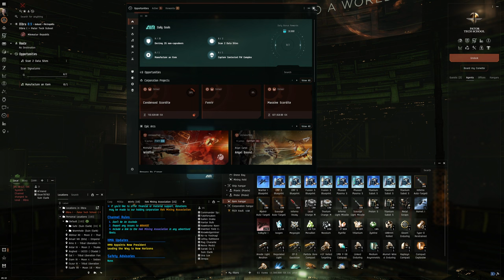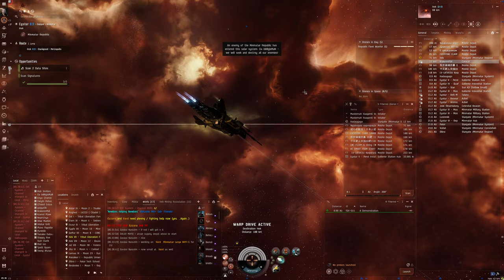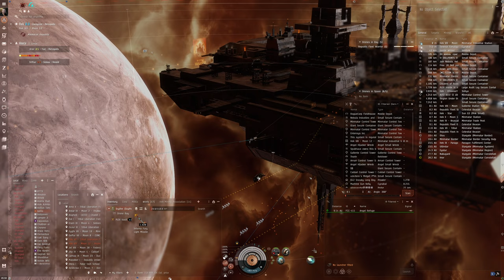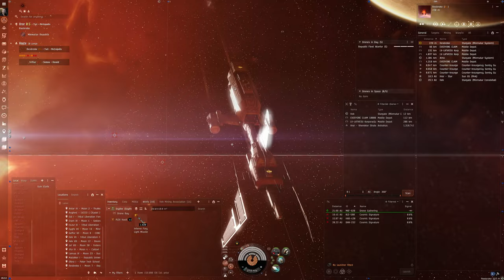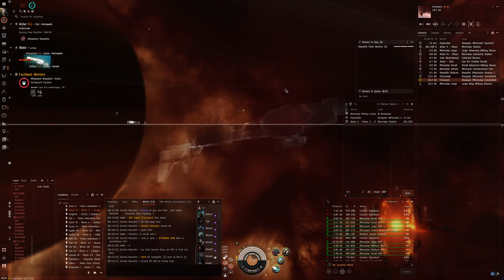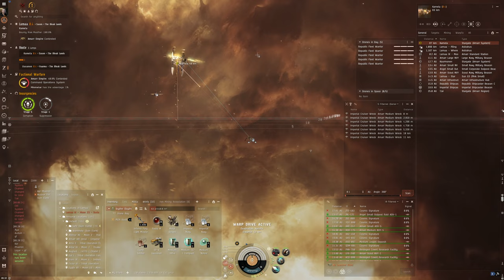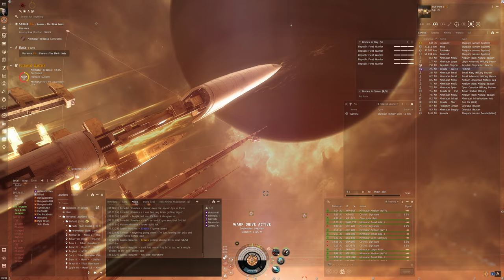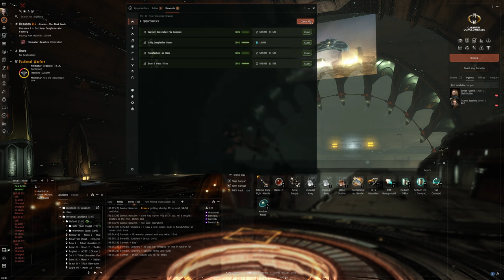Hello World: EVE Online Alpha Experience, Day 614